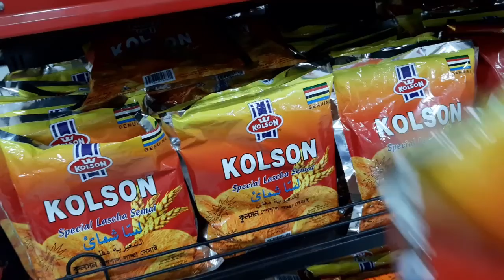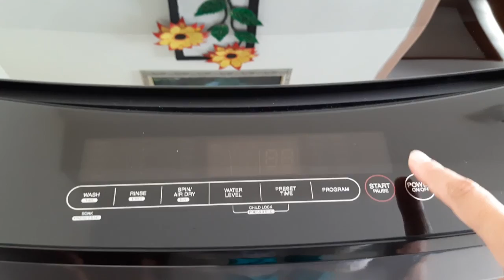ঈদের আগে ঘরটা একটু গুছিয়ে নিলাম ।। Shopping??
Assalamu Alaykum.
I am Sabnaj Akter Akhi, a new Bangladeshi vlogger. I have started this from my hobby and love. I will try to decorate my vlog with something as beautiful as I can. I will share my good and bad every day. And for this, I need your love and support a lot. I hope you will be by my side. Your love is my inspiration. I hope that you will help me to move forward. If I have made a mistake, please forgive me and correct it.